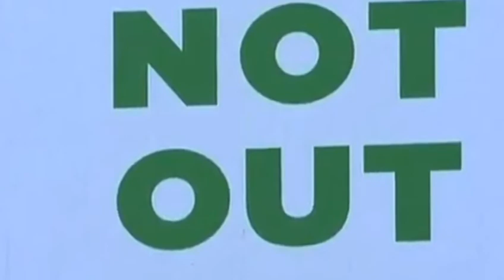Angry KL Rahul Fight With Pashchim Pathak|Kl Rahul Fight With Umpire On Gaikward Catch